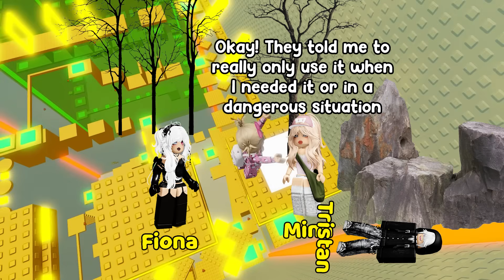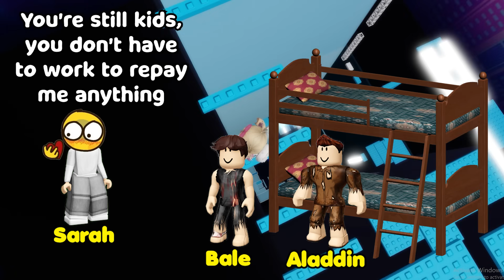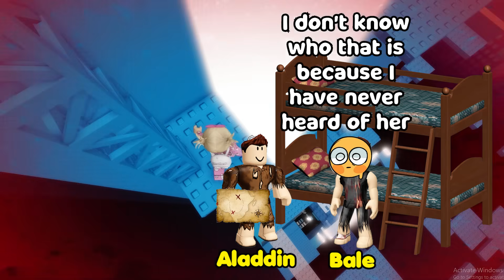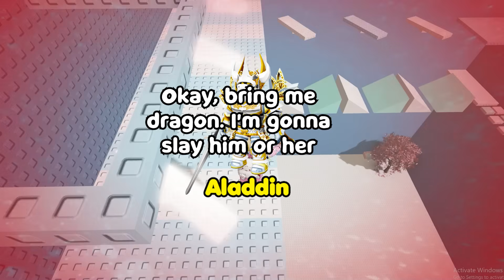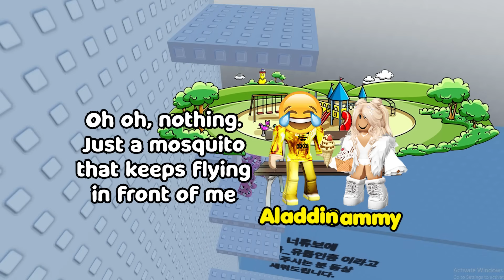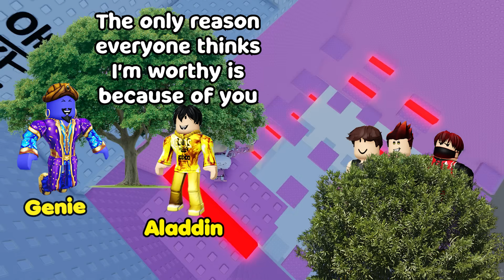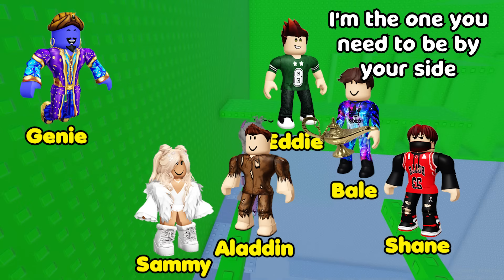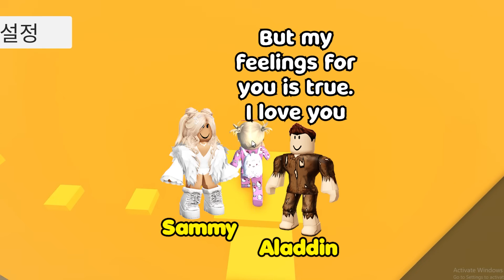🧛‍♀️ TEXT TO SPEECH 🌈 I Found Out That The Guy Who Just Moved In Is A Vampire 🌹 Roblox Story